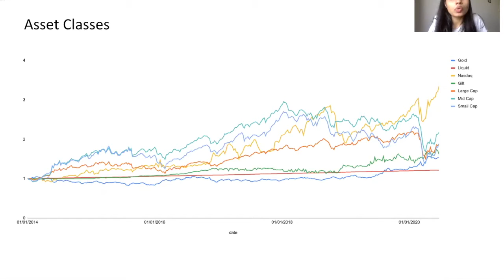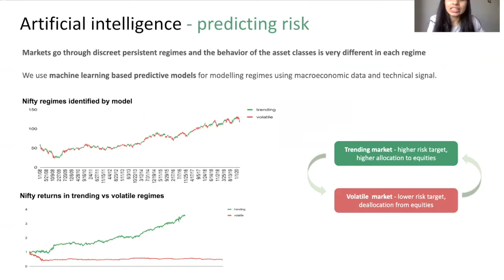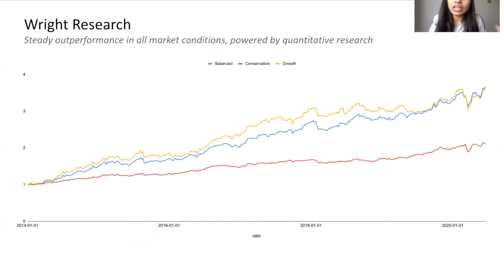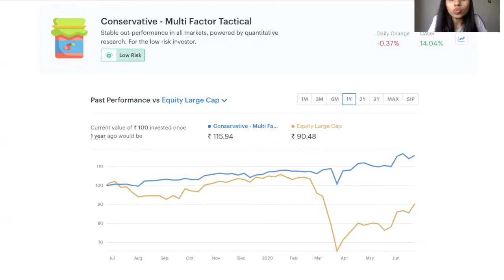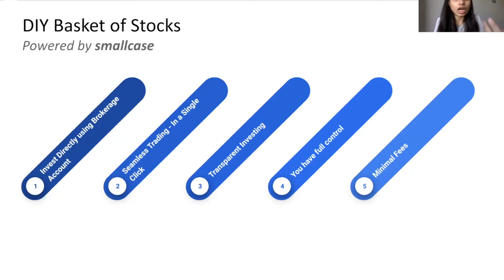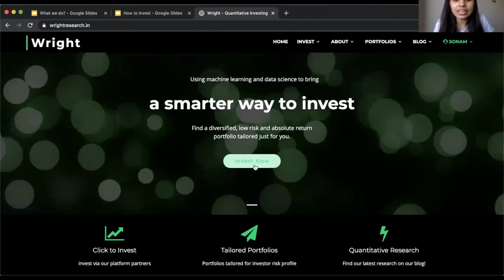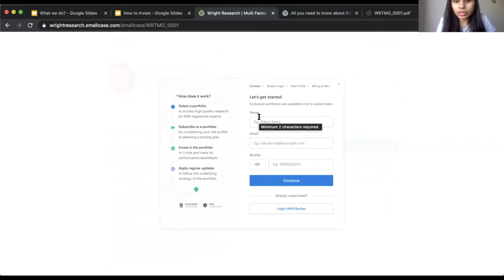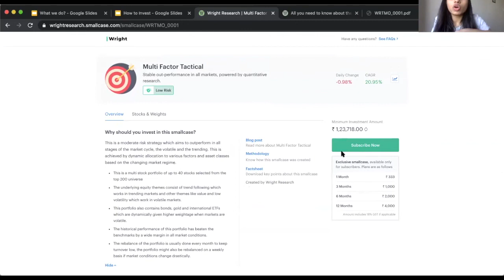Know more about Wright Research!